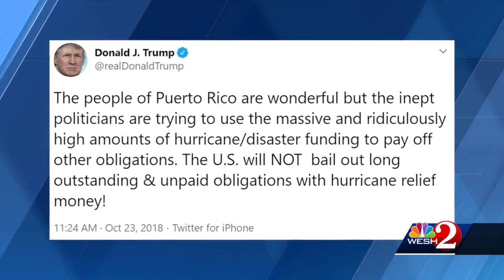Puerto Rico finally receiving aid following Maria